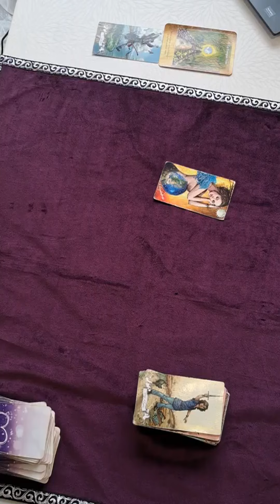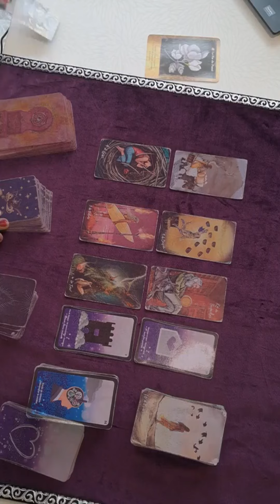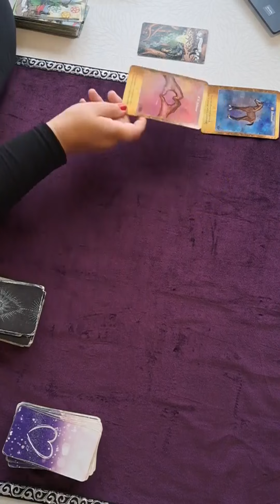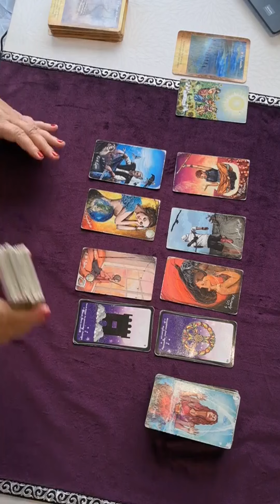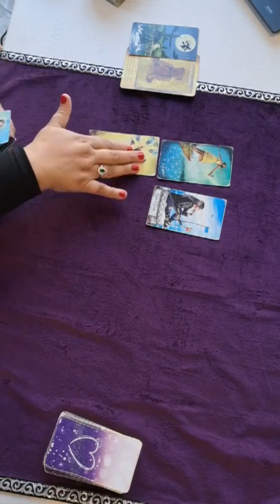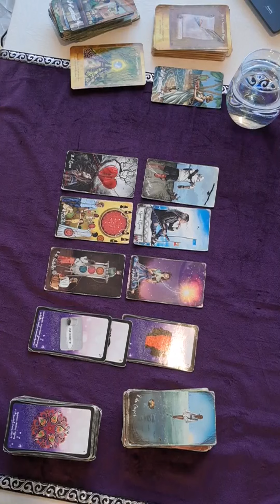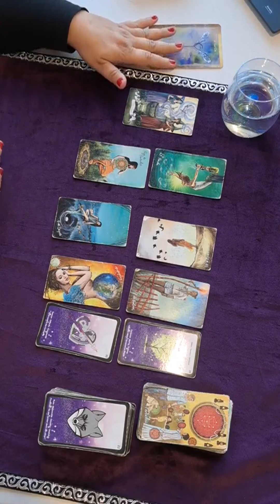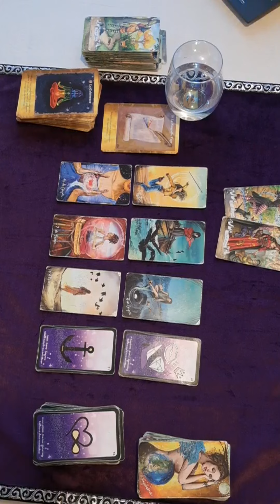🍀GUIDANCE GENERALE ET SENTIMENTALE 🍀MERCREDI 23 OCTOBRE 2024🌟SIGNE PAR SIGNE🌟GUIDANCE ♈♉♊♋♌♍♎♏♐♑♒♓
Voici les signes avec le minuteur :

00:00:00 Bélier

00:07:40 Taureau

00:16:43 Gémeaux

00:24:45 Cancer

00:36:02 Lion

00:48:25 Vierge

01:02:58 Balance

01:12:56 Scorpion

01:22:54 Sagittaire

01:34:23 Capricorne

01:45:10 Verseau

01:58:10 Poisson

J'ai pris en photo cette jolie boite aux lettres pour vous envoyez de jolie énergies bisous 💕✨🌟💕